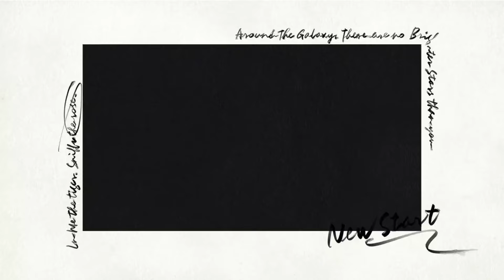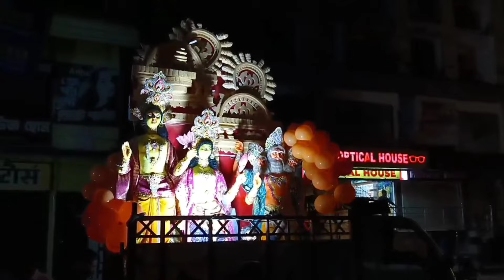Karimganj Kali Puja Dashami Day 3 2024 😍 🔥|| Dj Shruti X Dj Raj || ডিজের তালে কাঁপলো শহর || SB X JB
Hey guysss 🖐️🖐️. What's up..? Welcome to my new video... Here I covered visarjan visuals of Karimganj Kali Puja 2024.. Day 4 visuals of kali puja dashami m. Hope you guys enjoyed this video. If you liked it then don't forget to share this video with your friends and families... For more such kind of videos, go to my channel playlist and find your favourites. Ba bye ☺️❤️...
Club Shoubhonik
Club Unique
Club ElightXAgrani
Club Saptarshi
Dj Shruti
Dj raj
Dj Swarupam
Dj Venom
Dj nag
Dj Sourav
Dj rohit
Dhak bajna tasha
Karimganj Kali Puja 2024

Video credit:
Janmajit Bhattacharya